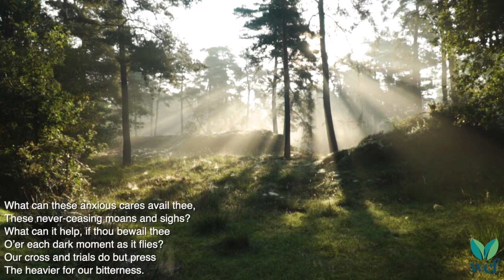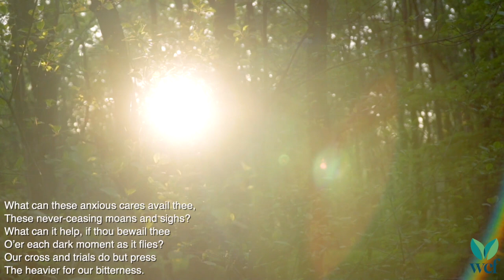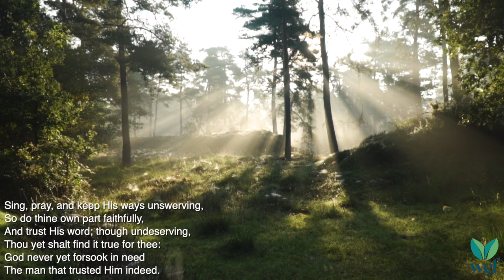If Thou But Suffer God to Guide Thee - Instrumental Hymn 147 - Lyric Video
If thou but suffer God to guide thee,
And hope in Him through all thy ways,
He'll give thee strength whate'er betide thee,
And bear thee through the evil days;
Who trust in God's unchanging love
Build on the Rock that naught can move.

What can these anxious cares avail thee,
These never-ceasing moans and sighs?
What can it help, if thou bewail thee
O'er each dark moment as it flies?
Our cross and trials do but press
The heavier for our bitterness.

Only be still, and wait His leisure
In cheerful hope, with heart content
To take whate'er thy Father's pleasure
And all-discerning love hath sent;
No doubt our inmost wants are known
To Him who seeks us for His own.

Sing, pray, and keep His ways unswerving,
So do thine own part faithfully,
And trust His word; though undeserving,
Thou yet shalt find it true for thee:
God never yet forsook in need
The man that trusted Him indeed.

Words: Georg Neumark (1621-81), tr. by Catherine Winkworth (1827-78)